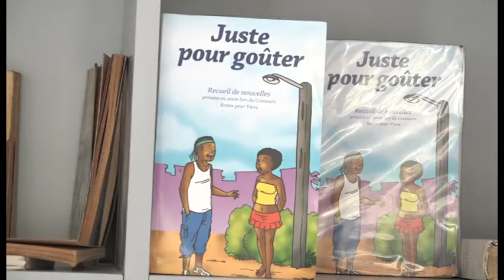Education: Treichville a une bibliothèque rénovée et des pompes offertes